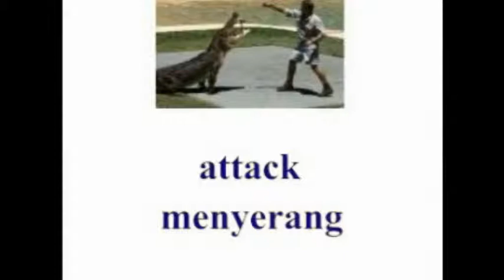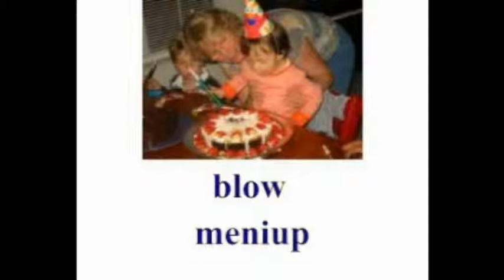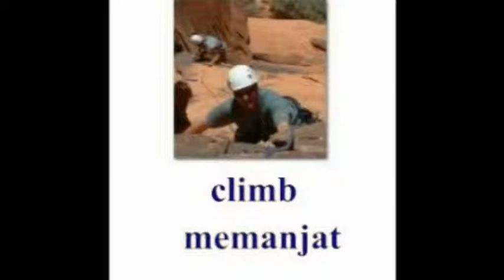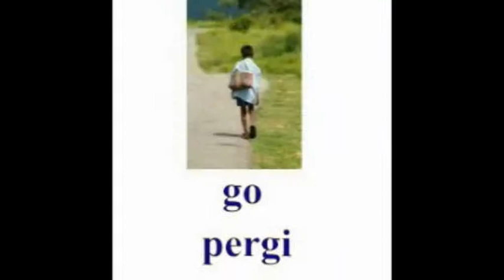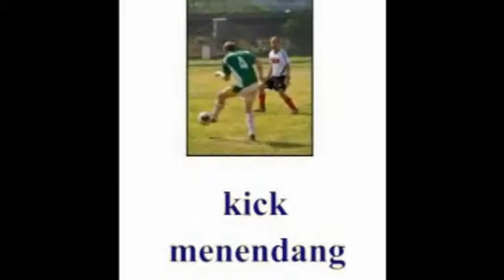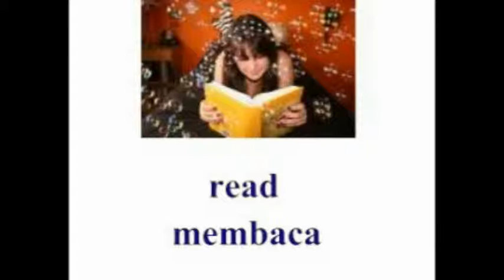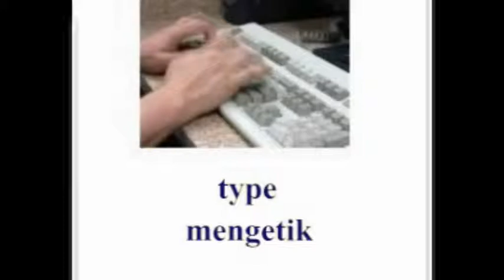Kosa Kata Bahasa Inggris Kata Kerja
Rahasia belajar bahasa Inggris yang tidak banyak dibagikan,  saya bagikan disini, terdiri dari video pem belajaran bahasa inggris yang bisa memudahkan dalam belajar bahasa inggris,  bagaimana cara belajar menerjemahkan bahasa inggris? Bagimana cara belajar kosa kata bahasa inggris baru? Semunya bisa dipelajari di sini. Semoga video belajar bahasa inggris ini bermanfaat.  Bahasa Inggris menjadi lebih mudah. Thanks